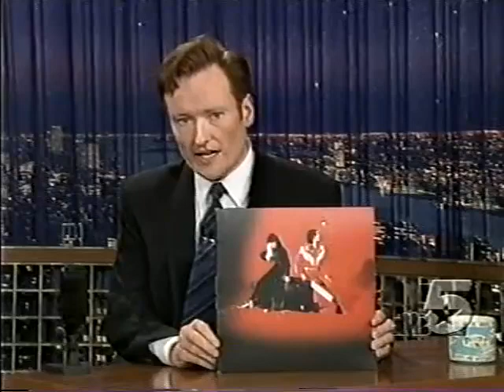Conan O'Brien 'Jaime King 4/23/03